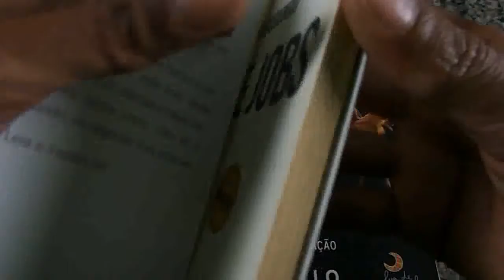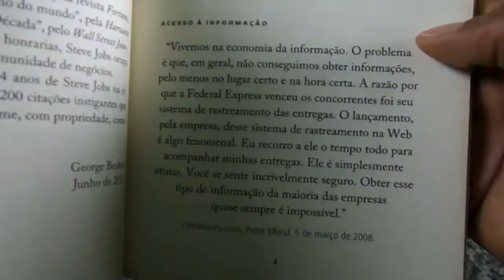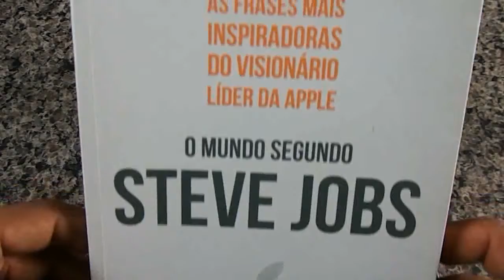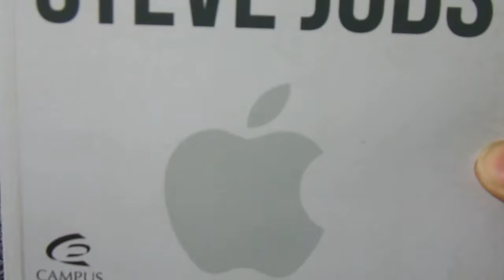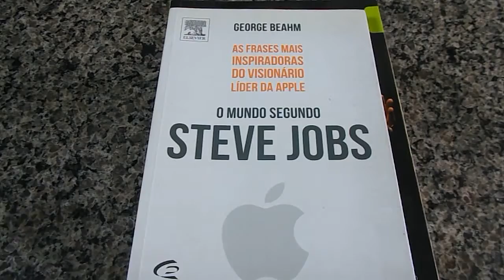Steve Jobs Resenhas de livros